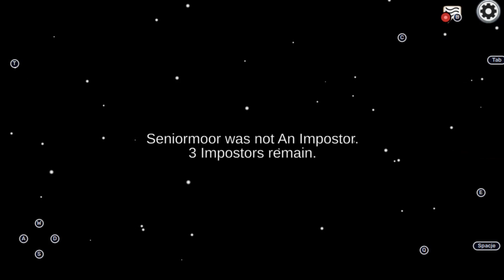Musiałem go zabić jako impostor w Among Us!!!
Odcinki na kanale głównym we Wtorki i Soboty o 15:30
Odcinki na kanale games w Środy o 14:30
Jeśli to obejrzałeś/aś to miłego dnia!!!
Zostaw 👍 i 🟥 z 🔔
Kanał Games:‪@SzymiXGames920